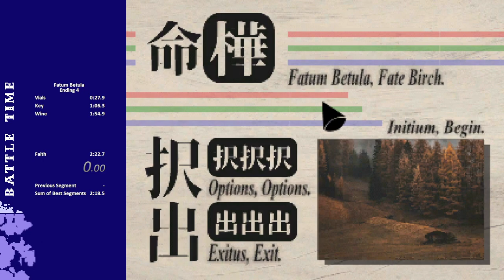Fatum Betula - Ending 4: Faith in 2:18,333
The teleport item glitch helps me out to save 3.3 seconds here. But I don't think sure you can use this glitch elsewhere to save time.